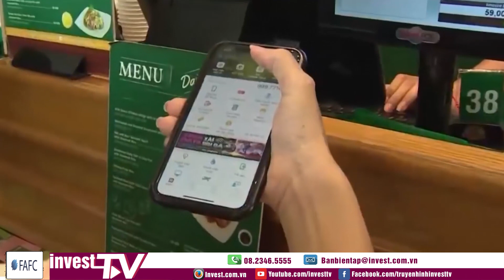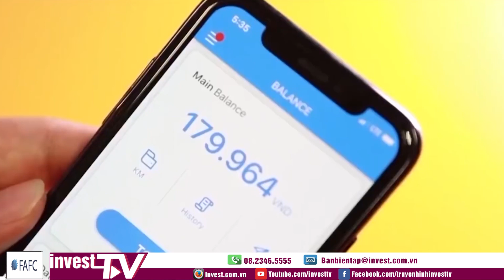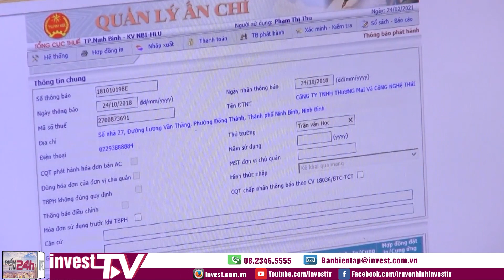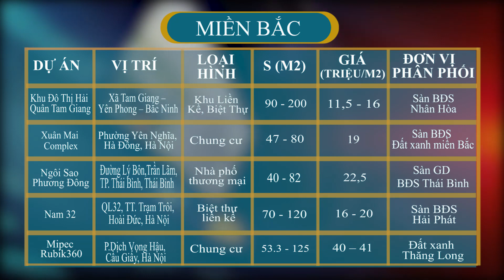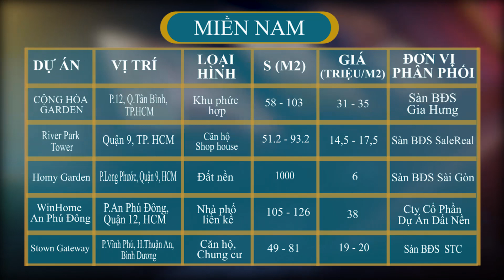Điểm tin 24h: Giá nhà đất Cần Giờ tăng nóng theo quy hoạch